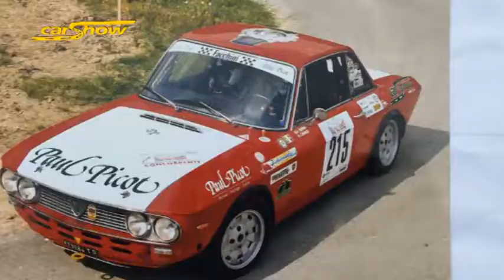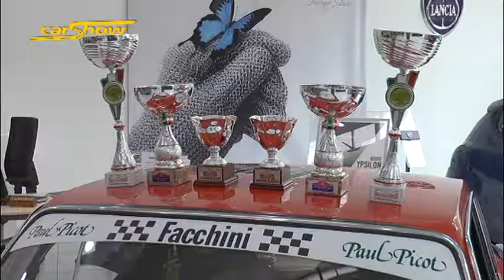Speciale Paul Picot classic team